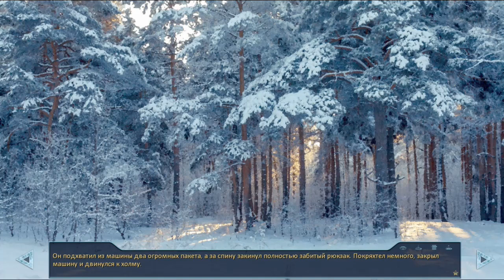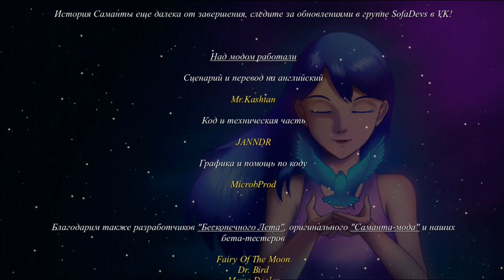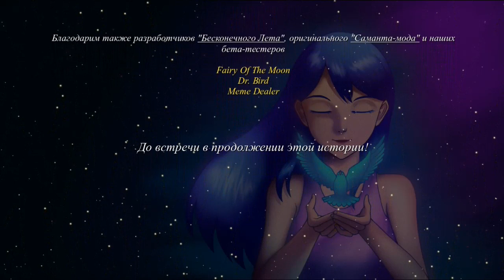Саманта. Право на счастье (БЛ мод) #4 - Алмазный берег (конец первого дня)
Действие происходит после событий мода "Саманта". 1991 год, Семен и Саманта живут в Америке. У Саманты очень плотный график - она снимается в сериале, в рекламе и даже ведет телепередачу. Семен - ее водитель, менеджер и самый близкий человек после родителей. Казалось бы, все хорошо. Но... что, если Саманта хотела не такой жизни?